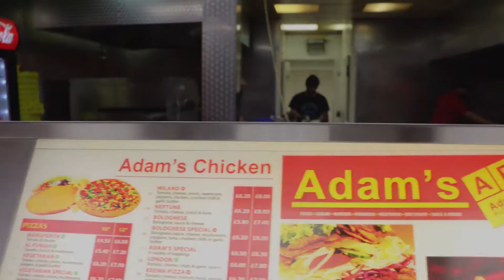Adams Pizza Stockton on tees